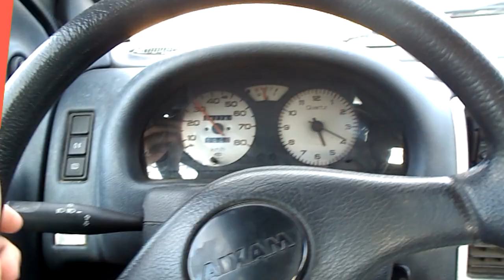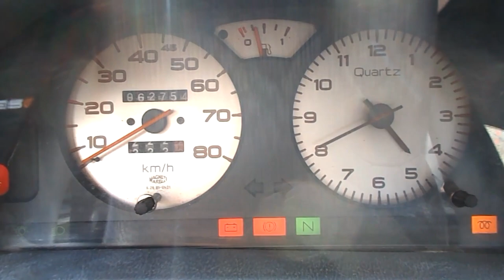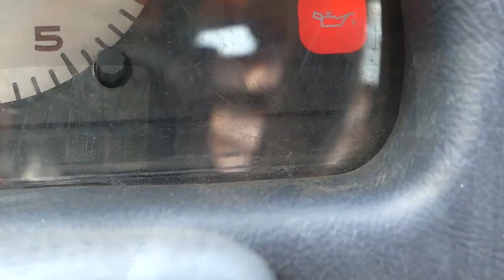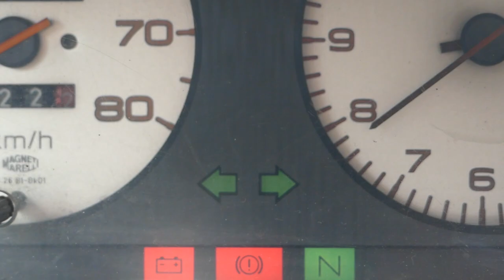Aixam 400-4 Bemutató [ENG. SUB.]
Egy 2003-as évjáratú Aixam 400-4 mopedautó bemutatója.

Rendező: Mogyorósi Marcell József
Operatőr: Mogyorósi Marcell József
Tulajdonos: Turi Katalin